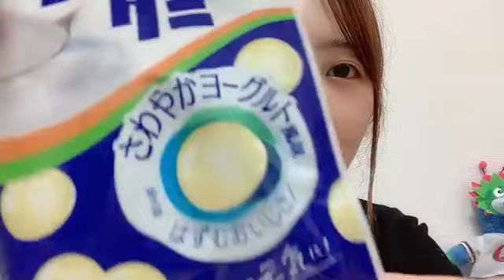2024年05月20日20時53分52秒 藤本 冬香（SKE48 チームKⅡ） FUYUKA FUJIMOTO